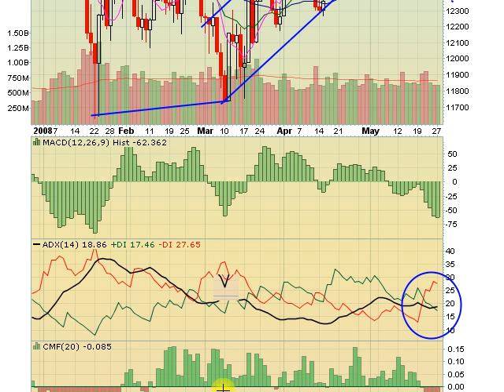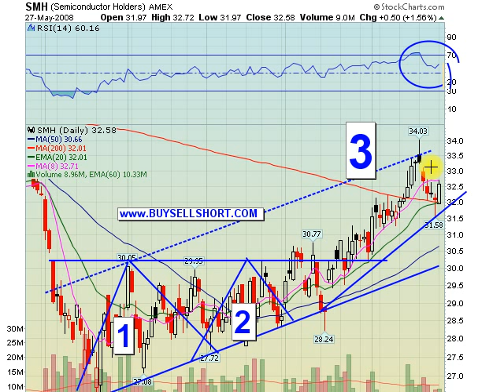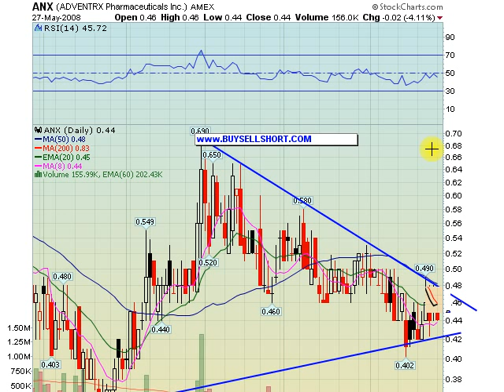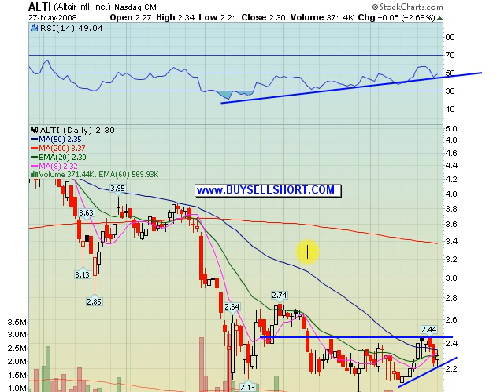05-27-2008 Stock Market Video